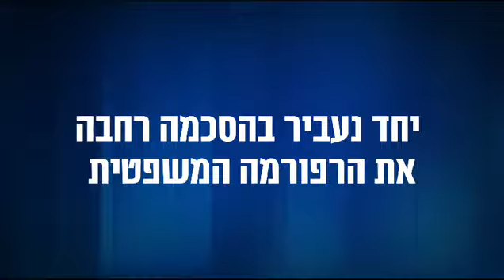תודה לכל השותפים להעביר את ביטול עילת הסבירות